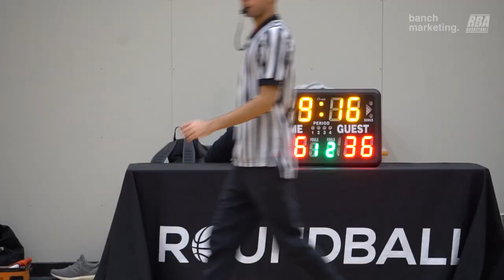2023 Winter Free Agent League - Roundboys vs Darth Faders - Roundball BC Mens Basketball League